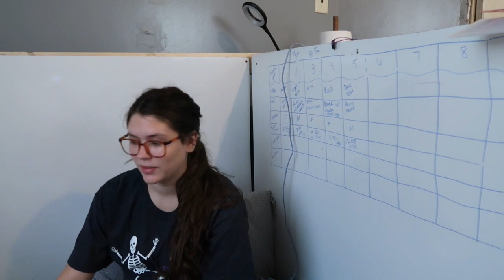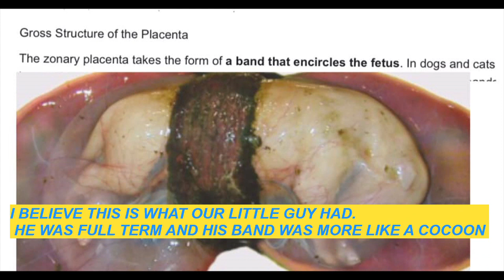Lexi's Birthing Story| Great Danes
Well folks Lexi's babies are here! Born 11.21.21 * 9 beautiful babies*
She whelped her pups at home with her human mom (my daughter) with no major complications. I have included some births so if you have a queasy stomach I will let you know when to fast forward.

Facebook page } Devoted Danes